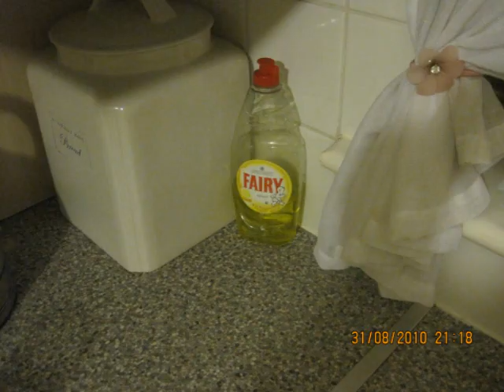Photo Roman Vocal commentary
Photo Roman Vocal commentary resubmission